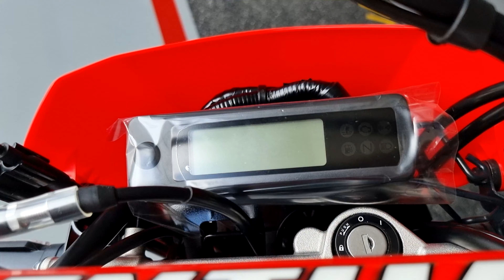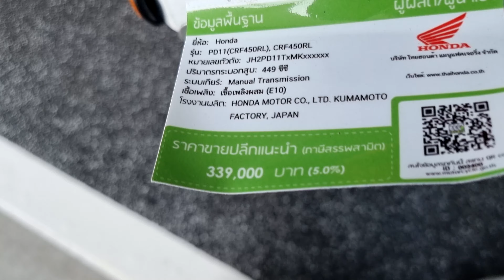All New Honda CRF450RL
Honda CRF450RL
Engine PGM-FI 4strokes, Unicam OHC, four-valve, liquid-cooled single-cylinder
Cylinder Volume Pump (cc) 449
Cylinder Width Seizure (mm) 96.0 x 62.1